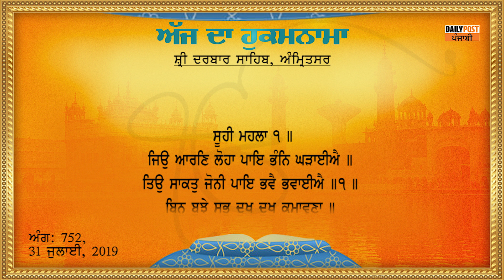Hukamnama Sri Darbar Sahib 31-07-2019